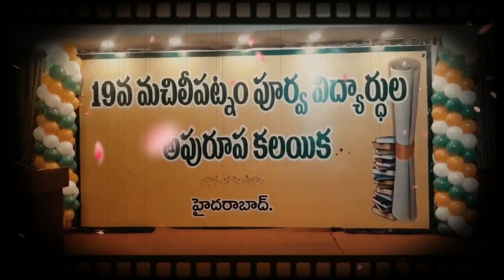19th Machilipatnam Poorva Vidyardula Kalayika 2019 - Hyderabad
19th MTM Poorva Vidyardula Kalayika-2019 Grand Success in Hyderabad on January 26th 2019, Republic Day...